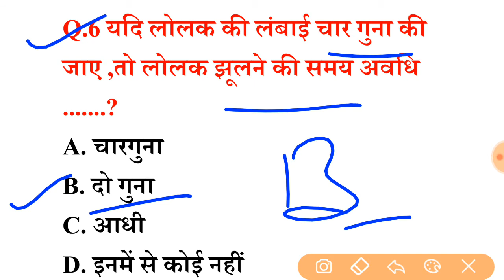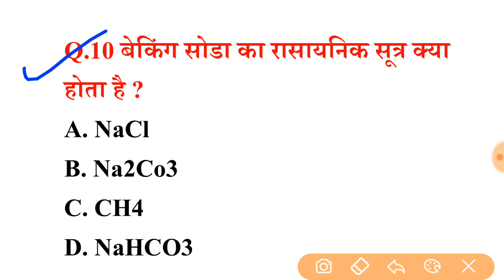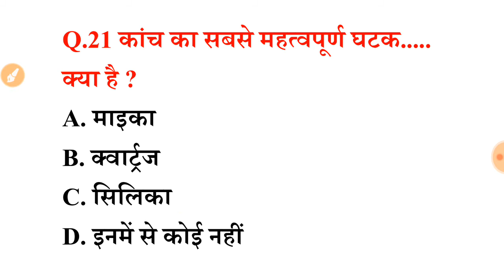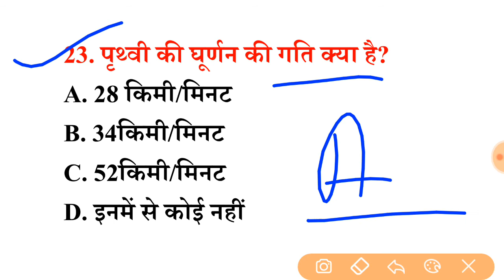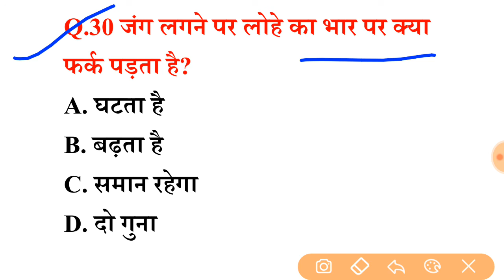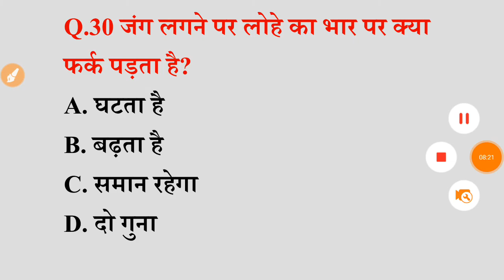पिछले 15 वर्षों से परीक्षाओं में सबसे ज्यादा बार REPEAT 30 SCIENCE Question इन्हें रट ले